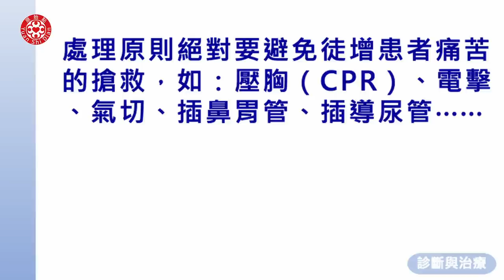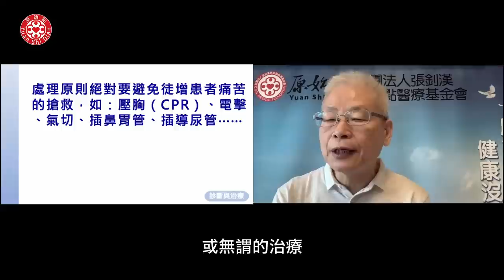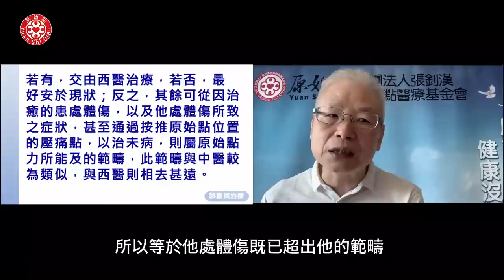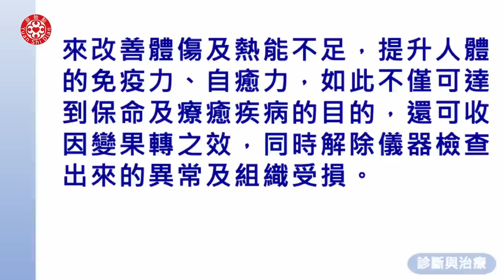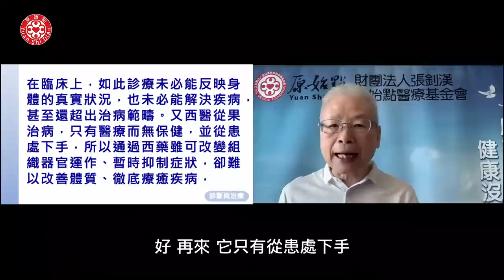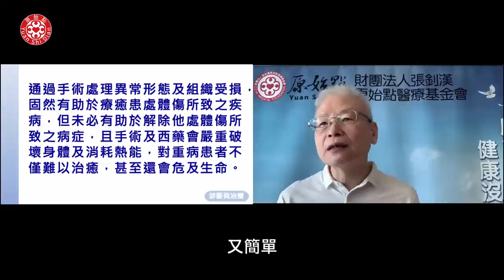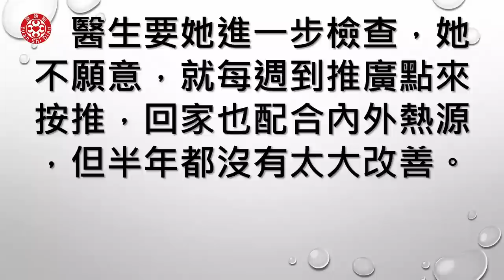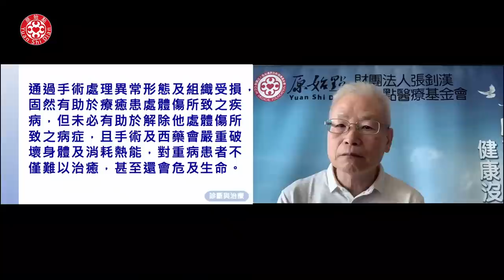2022/10/9 張醫師線上課程 主題 : 診斷與治療(二)